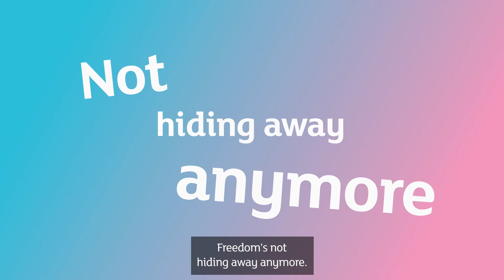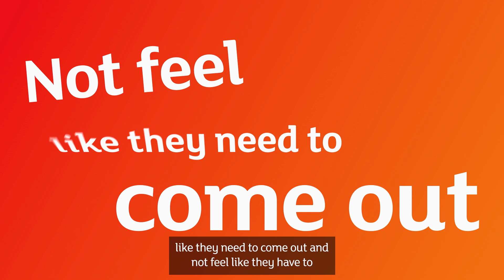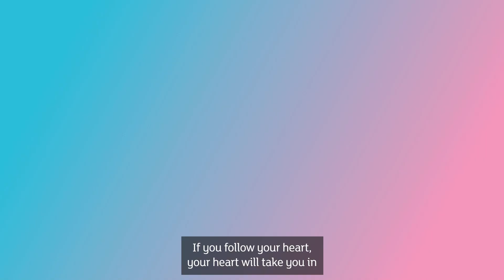Pride 2021 | Sainsbury's